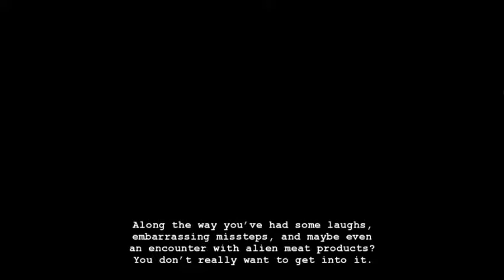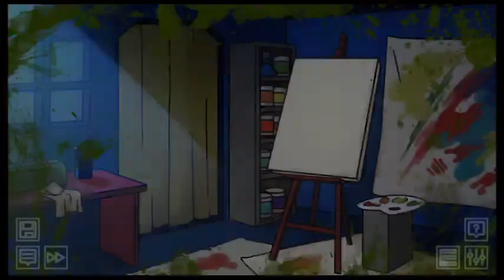[Hiveswap Friendsim] Amisia [No Commentary]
commentary-less playthrough of amisia's friendsim route